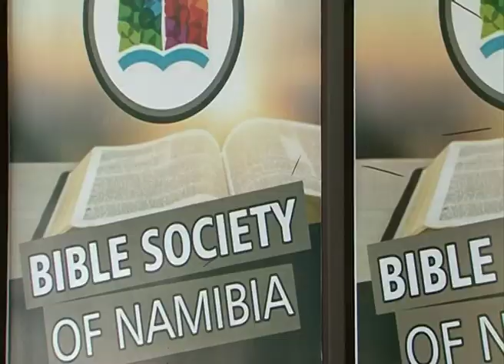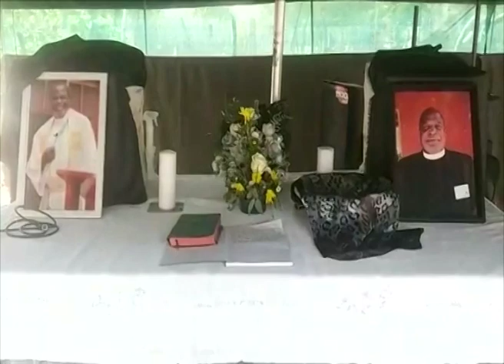ElCIN's Dr Martin Ngodji described as a great loss to Lutheran community-NBC